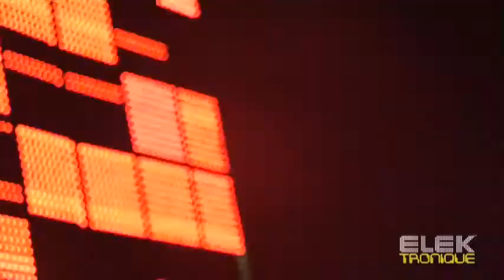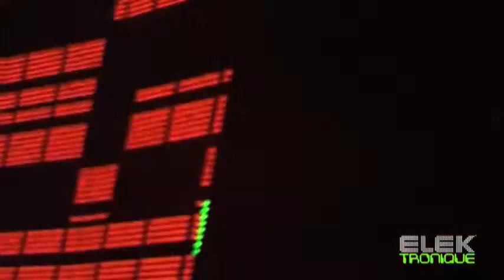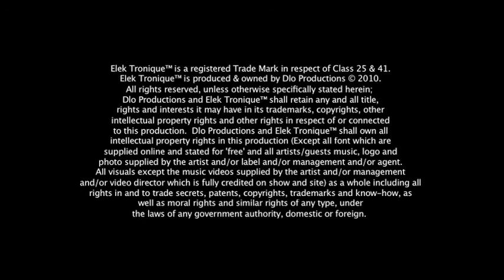Elek Tronique™ Episode 1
Presenter:

Iain Taylor
Rolaz
Mistress De Funk
Hayley Elliott

Rolaz
Leo Eastland

1st Assistant Director Leo Eastland
2nd Assistant Director Rory O'Neill

Presenters Rolaz
Iain Taylor
Mistress De Funk
Hayley Elliott

Leo Eastland
Rory O'Neill
Howard Lee
Lewis Crowe

James Montrose
Jon Boda
Emily

Rolaz
Iain Taylor
Mistress De Funk
Hayley Elliott
Leo Eastland

elektronique.tv